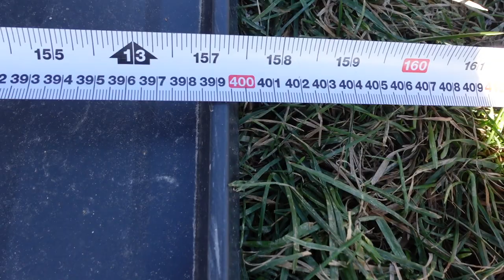I can't believe this happened - Zip line disaster.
I want to first reiterate that this zip line malfunction is completely our error/user error, and no fault at all of the SkyMule. Thankfully the SkyMule itself wasn't damaged in this either, which I forgot to mention. I also should mention that Steve did feel bad about this happening, knowing how much time and effort I put into making all of this lumber, which is why he is now setting things up better. Do I wish he listened to me and that my lumber didn't get wrecked? yeah. But I'm looking forward to the new system he installs - like any new invention, there is always a trial and error period, right? 😊.

I try to be as honest as possible here, and some part of me thought to just let this whole incident slide by and not share it publicly, but this is all part of being human and I value sharing both the good and bad. So much of life is perspective - 10% what happens to us and 90% how we react to it. I was very upset about this happening, and did have a melt down, but it was very short-lived and after I decided that I wouldn't kill Steve (😜), I decided to thank him for helping me 😊.  No one got hurt, and that is truly what is most important.

Michelle 💕